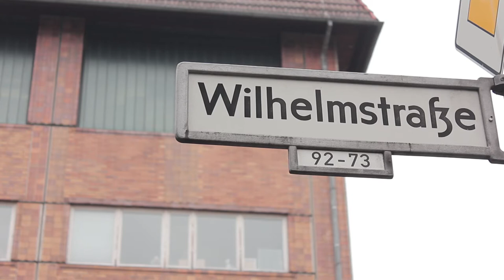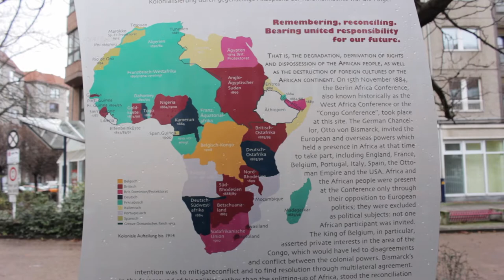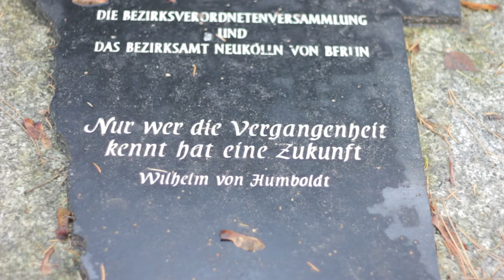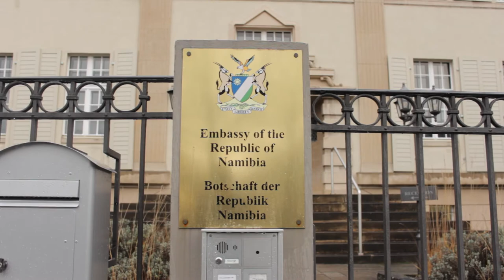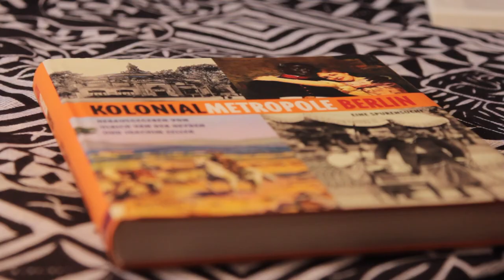Deutschland: Bewältigung der kolonialen Vergangenheit? | Kolonialismus trifft Journalismus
Ein Film über die Geschichte des deutschen Kolonialismus, den Völkermord an den Herero und Nama durch die deutsche „Schutztruppe“ im ehemaligen Deutsch-Südwestafrika und die aktuellen politischen Verhandlungen um eine Entschuldigung für diese Tat.

Ein Beitrag von:
Kevin Berg
Bastian Ricardi
Sina Seitz
Jonas Schönfelder
Franziska Schulz

Sprecher:
Christopher Land

Audio Network
“The Life and Death of a Certain K. Zabriskie, Patriarch” von Chris Zabriskie (CC-BY 4.0)

Eine Produktion der DEKRA Hochschule für Medien in Kooperation mit dem Deutschen Historischen Museum.

Dieser Beitrag ist im Rahmen des Abschlussprojekts des TV-Journalismus-Studiengangs 2014 entstanden.